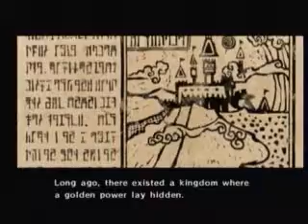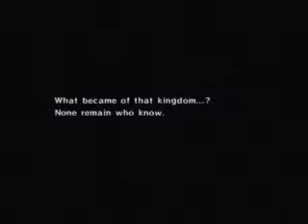Let's Play Legend of Zelda Wind Waker Part 1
So it begins...with 240q